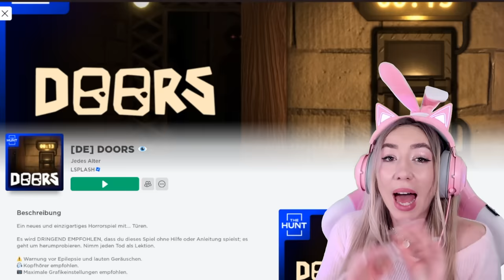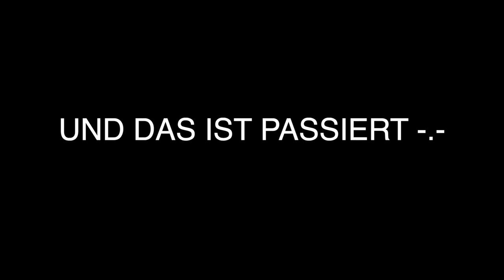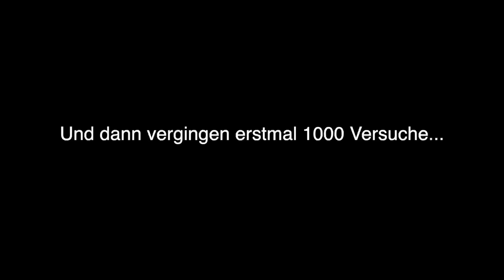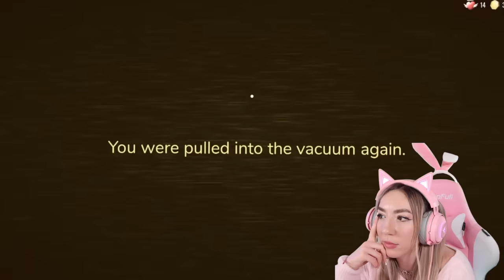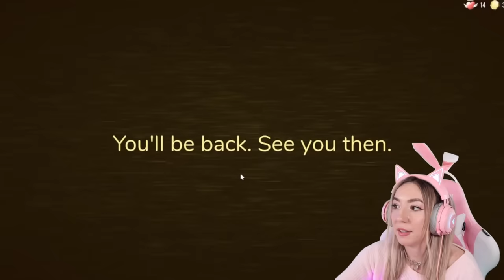SPIELE niemals DOORS the Backdoor um 3 Uhr nachts ohne Freundin zu Hause (neu update 2024 game)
VERTRAU niemals EX FREUND oder EX FREUNDIN nach SCHLUSS machen (my CRUSH ist STALKER 3 Uhr nachts)

suche in BROOKHAVEN niemals nach OSTER EIER 3 uhr Nachts als Gamer girl (alles geht schief Roblox)

beki spielt need more money auf Deutsch in roblox (gebe niemals alles Geld aus für GTA 6 Spiel)

Beki spielt need more sleep deutsch in roblox (niemals clean with me 3 uhr von Mama wenn Schule ist)

Lüge niemals Mama 1 Tag an um zu Ariana Grande Konzert & nicht schule zu gehen (need more cold)

beki fährt mit polar express zug zum nordpol & findet den weihnachtsmann (3 uhr nachts Santa Claus)

1 TAG zeige Ich EUCH meine GESCHENKE zu WEIHNACHTEN für mein ROBLOX Gaming Zimmer (alles nur PINK)

ZUSCHAUER bestimmen 24H wie weit BEKI noob bei DOORS ROBLOX kommt (schaffen WIR 100 Türen ÖFFNEN)